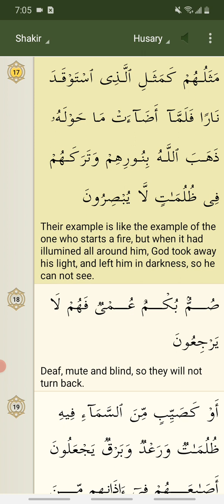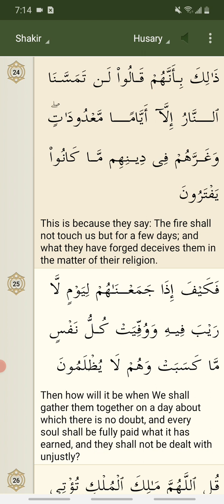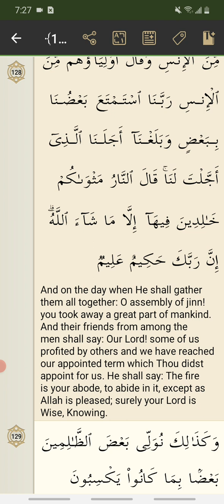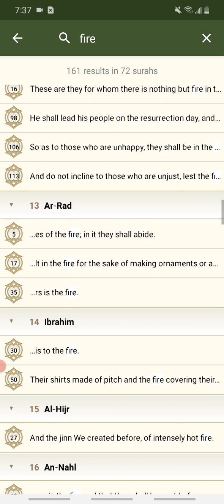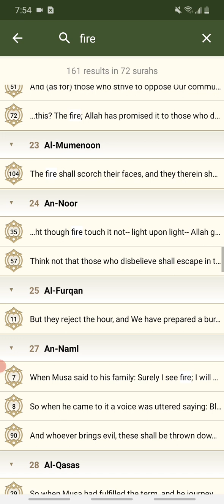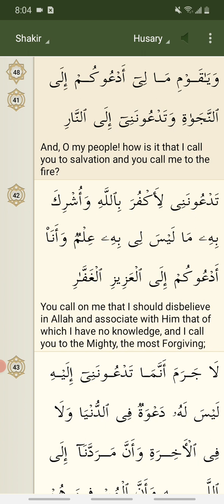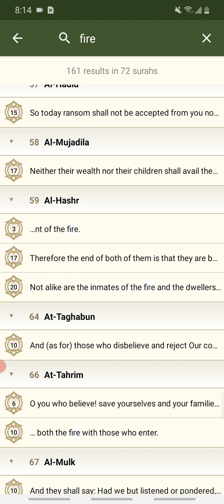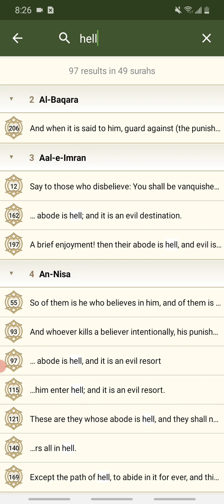Quran verses about fire, Gehenna or hell punishment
Reading Quran verses containing word fire with iQuran app.